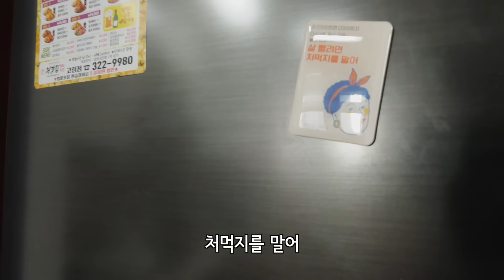[Eng]박막례 간장게장 만들기 [박막례 할머니]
막례쓰가 좋아하는 음식 중 하나인 간장게장!
매년 직접 만들어 드셔서, 옆에서 한번 찍어봤어요!
근데 3일 더 지나고 한 1주일 되니까 더 맛있더라구요!
또 먹고싶당...